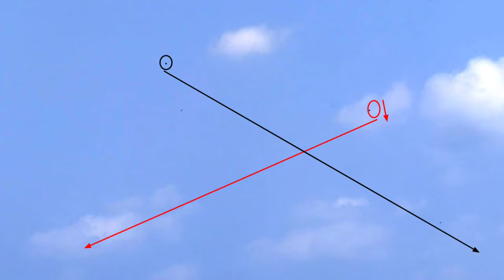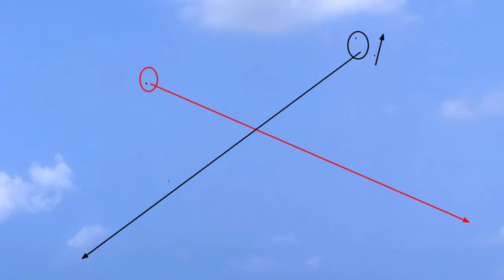🇮🇳धमाकेदार kite fighting 🇮🇳 | 15 aug special | independence day kite flying vlog | kiteloverBareilly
request: (PLEASE DO NOT USE CHINESE MANJHA)
(OUR INDIAN COTTON MANJHA IS  BEST FOR KITE FIGHTING )

Instagram ID : I'm on Instagram as @kiteloverbareilly. Install the app to follow my photos and videos.

best manjha maker of bareilly

1)haseen lalla
2)yaseen bharti
3)ykc manjha ( all india 2015 tournament winner)yaseen khan chutka( 3 star , 920   , 11920  , 11925   , 11926 )
4)mirza ji
5)nrk orignal
6)adnan ali (7ta specialist super lacchi 21 toppo ki salami , soorma , double lacchi 11 star)
7)edris bhai 926
8)wahid raza khan
9)younis iqbal  manjha  (90998 block , all india tournament winner 2016 , 2018)  , 7 star
10)azeem khan 7 star manjha 2019 all india tournament winner
11)rifaakat ji surya 9
12)nisaar khan rijwaan khan 7 star
13)farmood beg
14) shanu manjha

note : dont watch numbering, they all are best...and there are more. i haven't mentioned.

1) vardhman hiflyer no 8 (2 cord saddi)
2) vardhman trust no 3 ( 3 cord saddi)
3) victor 6 cord saddi
4) Krishna saddi no 8 ( 2 cord saddi)
5) balloon saddi no 3 ( 3 cord saddi)
6) bindi mama saddi ( manjhi hue saddi)
7) kala chand saddi

thanks & regards
kite lover bareilly

kite fighting videos
how to make kite at home
how to make manjha at home
best manjhaa to cut others kite
best manjha maker
club kite fighting bareilly
all india tournament 2020 bareilly
saddi
how to choose saddi
how to choose manjha
uppar ka pech
neeche ka pech
khech ka pech
dheel ka pech
kite tapping
how to tie kite knot
kanne kaise bandhe
manjhi hue saddi
double ka pech
kiteloverbareilly
ankitkitefighting
ankitkitecutting
kiteshopatbareilly
club kite fighting
kite lover bareilly
35 live pech
35 kite fighting video
how to repair my kite
kite fighting by kite lover bareilly
best video of kite fighting
tips and tricks for kite cutting
tricks to cut others kite
best trick to cut others kite
documentry on patangbazi
documentry on manjhaa
documentry on kite
kite looter

some good youtuber for kite videos:
indian kite lover
kite flyer somen ghose
shabaz niyazi kite guru ji
kite lover
the kite by adish vyas(ashish vyas)
i am kite lover
nawabi shauk
zia stayel
ankitkitefighting
thewonderfulwaqarshow
rio the explorer
lets go fly kites
retro indian
AtoZ jano
gauravzone
bir ramgarhia
partik kundu
tarun seasonal vlog
.many more .